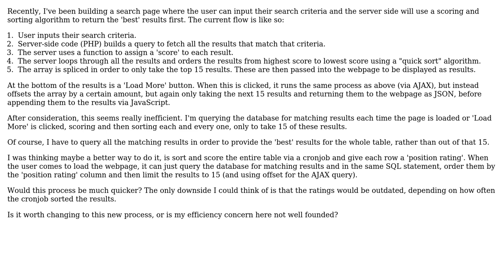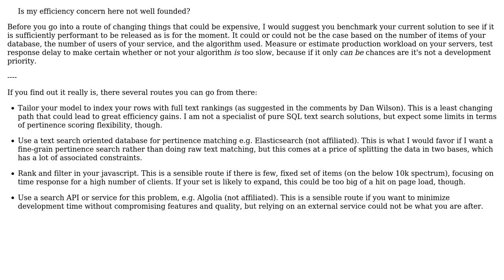Software Engineering: Most efficient way to return results to a web page with a sorting algorithm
With thanks & praise to God, and with thanks to the many people who have made this project possible! | Content (except music & images) licensed under CC BY-SA | Music | Images & others | With thanks to user Flater user Chuck user Arthur Hv and the Stack Exchange Network Trademarks are property of their respective owners. You are responsible for your own actions.